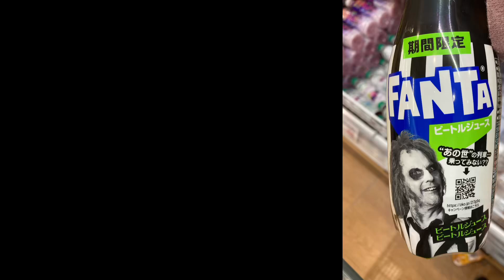ファンタ ビートルジュース